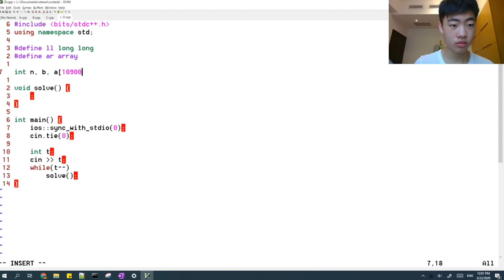The SECRET Passing ANY CODING TEST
How To Pass ANY CODING INTERVIEW